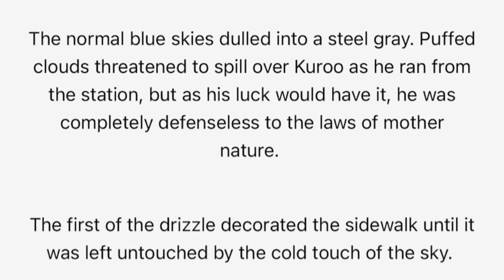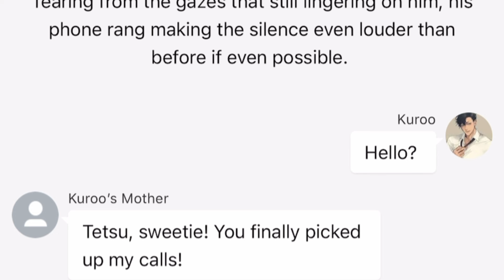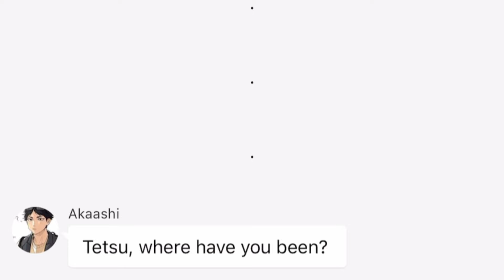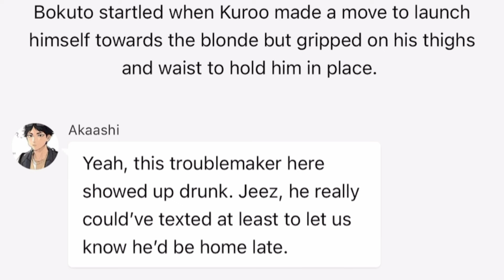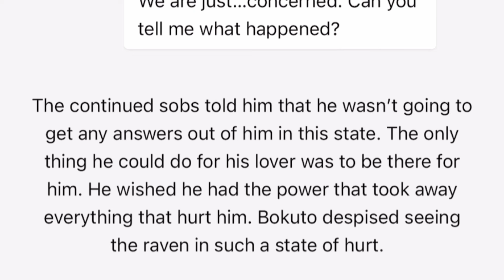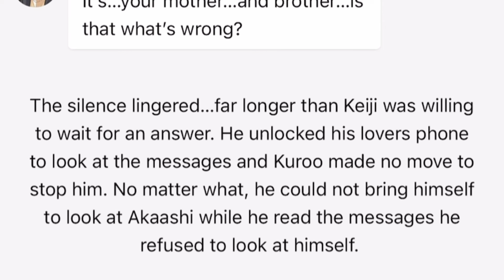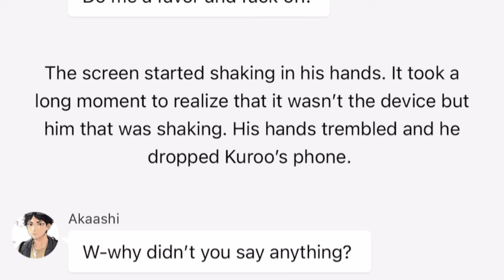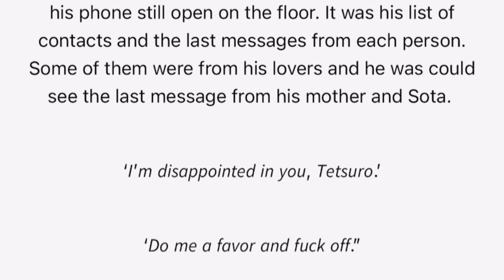'Bleeding Hearts' | Kuroo Angst | BokuAkaKuroKen | 2/4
Hilo everyone!! Special request from ‪@mpazmellado6856‬
What was your favorite quote?!?!

TW: Mentions of blood, detailed description of injury

Let me know what you think at the end of the story!! I love to hear everyone's feedback!!

LINKS

TIMESTAMPS
00:00 Intro
00:29 MERCH
00:56 Rain
03:01 Mother
06:03 Drunken Tears
08:38 Scared
11:29 Regret
14:03 Threats
18:29 OUTRO